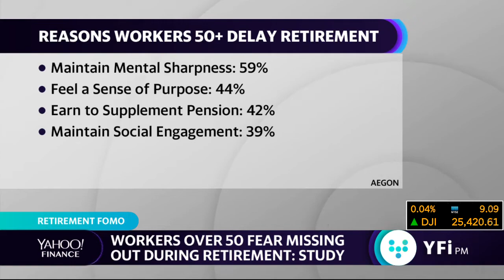Study finds over 50 workers prefer 'phased out retirement'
Zach Guzman and Sibile Marcellus of Yahoo Finance discuss the Aegon retirement study with Grant Sabatier author of "Financial Freedom." The study looked at reasons why workers over age 50 preferred a phased out retirement. Some of the reasons to keep working included mental stimulation, social engagement and the non-monetary aspect of work.